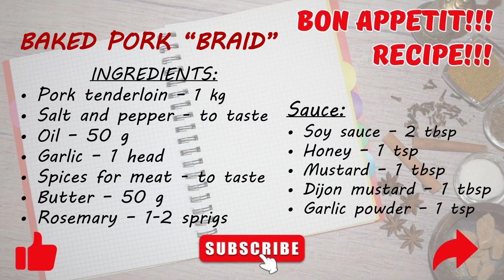Baked pork with original serving💯 in the form of “Braid” + "Caucasian salad" | MEGA SIMPLE RECIPE😋👍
Baked pork with original serving in the form of “Braid” and “Caucasian salad”💯😋👍
A simple recipe, but original preparation. Very simple recipe! The meat baked in the oven turns out juicy and tender. A vegetable salad with a dressing of nuts and herbs will perfectly complement the meat.
This meat is ideal for both a family dinner and a holiday feast.
DELICIOUS, try it!

📌📌📌 BAKED PORK “BRAID”
INGREDIENTS:
• Pork tenderloin – 1000 g
• Garlic – 1 head
• Spices for meat - to taste
• Butter -50
• Rosemary – 1-2 sprigs
Sauce:
• Dijon mustard – 1 tbsp
• Garlic powder – 1 tsp
📌📌📌«CAUCASIAN SALAD»
• Tomato - 3 pcs
• Cucumber - 3 pcs
• Walnuts - 100 g (roasted and peeled as desired)
• Cilantro, parsley - ½ bunch
• Salt, garlic - to taste
• Olive/vegetable oil – for dressing
• Chili - as desired
BON APPETIT!

THANK YOU FOR STAYING WITH US!!! SEE YOU SOON!!
Click [cc] in the upper right corner of the video.  Then, in the same place, press the three dots - select AUTOMATIC SUBTITLE - then CHOOSE THE LANGUAGE.
so you don't miss new videos!!